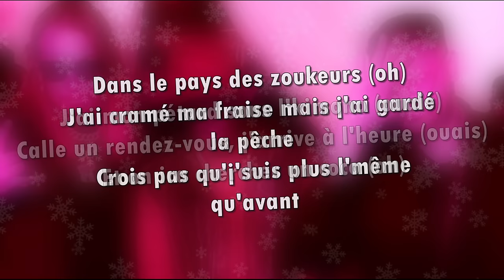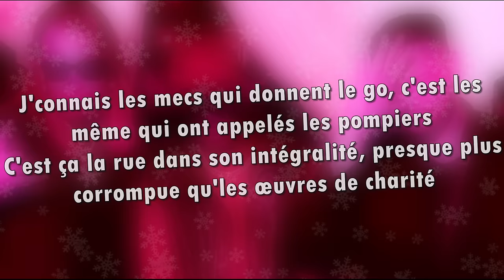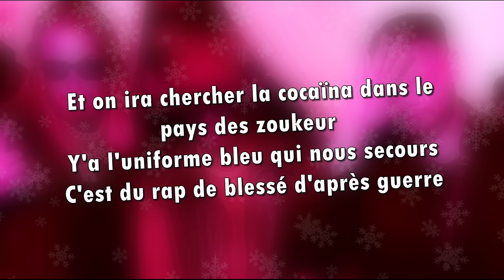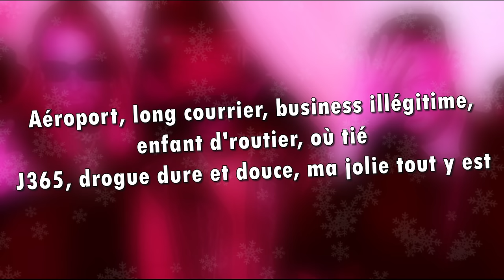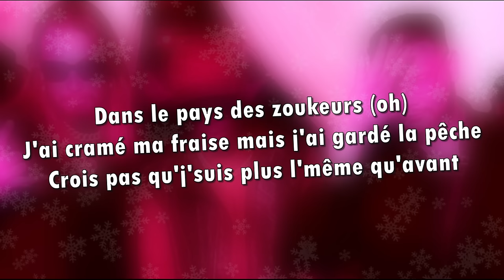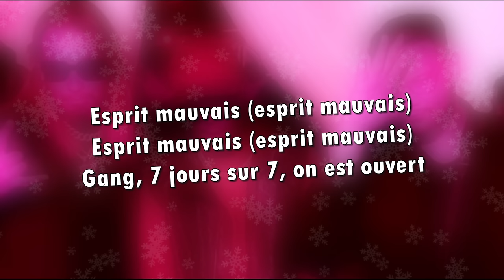Sadek - Kimono (ft Ninho & SCH) [Paroles]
sadek kimono SCH ninho feat paroles featuring hit été son nouvel album kimono parole lyrics scélerat rec118 rap français aimons nous vivant